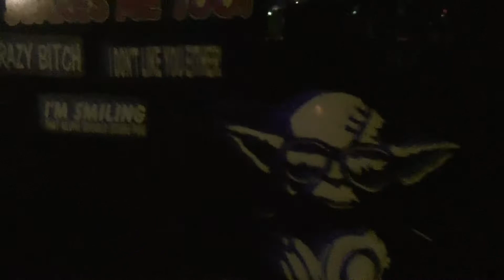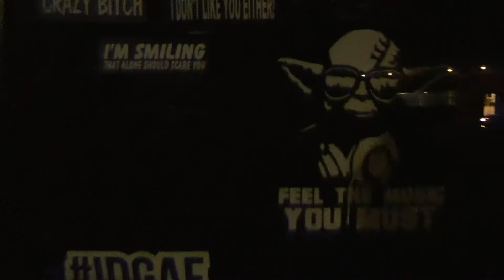Midnight Car Meet